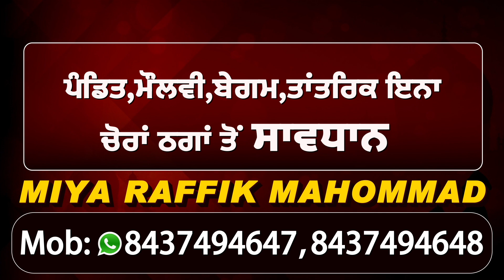America: California के जंगलों में लगी आग ने मचाई तबाही, डराने वाली तस्वीरें आ रही सामने